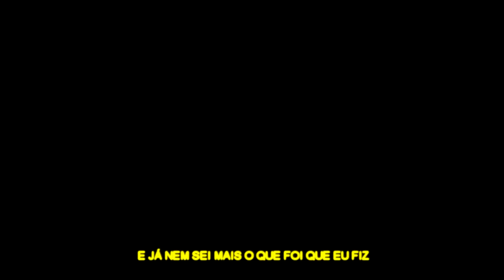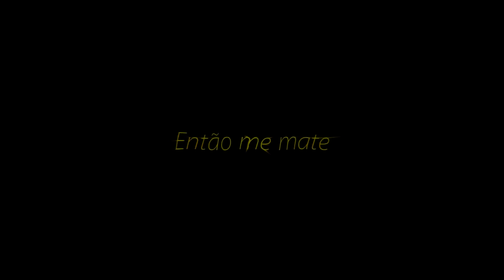♪ Desabafo Reiner Braun | Personalidades | AniRap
Participação Especial: @IshidaOficial

▶ Compartilhe

🔼 Contato Profissional 🔽

🔼Créditos🔽

▶ Voz/Letra/Mixagem/Masterização: AniRap
▶ Editor: Levi AMVs
▶ Beatmaker: @HunterMsc
▶ Thumb: @Teaga

🔼Letra🔽

EU SEMPRE TIVE UMA MENTE FRACA PRA ESTE MUNDO
ENTÃO EU ME ADAPTEI A TUDO

EU NÃO ERA O ESCOLHIDO ORA HERDAR O BLINDADO
E AO PERDER UM AMIGO EU GANHEI OUTRO LADO

EU PASSEI MUITO TEMPO AQUI
E JÁ NEM SEI MAIS O QUE FOI QUE EU FIZ

NOS ENSINARAM QUE PESSOAS AQUI SÃO DEMÔNIOS
ENTÃO MATEI METADE DELAS SEM PENSAR DUAS VEZES

ERA SÓ UM POVO INOCENTE QUE TINHA SEUS SONHOS
MINHA MISSÃO ERA ME INFILTRAR AO LADO DELES

EU CRIEI UM NOVO EU
PARA ME DISFARÇAR
SÓ QUE COM O TEMPO ESSA MENTIRA PASSOU A SER VERDADE
EU NÃO SEI QUEM SOU EU
EU NÃO VOU AGUENTAR
EU SOU UM SOLDADO ELDIANO OU GUERREIRO DE MARLEY

JÁ NÃO IMPORTA MAIS, TUDO FICOU PRA TRÁS
ENTÃO... ADQUIRI OUTRAS PERSONALIDADES

A POSTURA DO MARCEL VEIO APÓS PERDÊ-LO
MAS... NEM SEI SE ESSE SOU EU DE VERDADE

O MARCO DESCOBRIU O PLANO TEMOS QUE MATÁ-LO
A MINHA MENTE AINDA NÃO ENTENDEU

VENDO ALGUÉM QUE CONVIVI ALI SER DEVORADO
"ME DIZ POR QUE ELE MORREU?"

QUE PORRA ACONTECEU COMIGO?
SERÁ QUE QUE PASSEI TANTO TEMPO COM ESSA GENTE
QUE NEM ME LEMBRO MAIS QUAL É MEU OBJETIVO

REFRÃO (ISHIDA)

GUERREIRO OU SOLDADO
ME DIGA QUEM EU SOU
UMA MENTE DIVIDA
QUE SE MULTIPLICOU

TANTA DOR E TANTA AGONIA
UMA VERDADE QUE EU TENTO ESCONDER
NÃO VEJO ESPERANÇA AO PASSAR DOS DIAS
EU NÃO QUERO MAIS VIVER

DE CIMA DA MURALHA CÊ VIU A VERDADE
EREN DESCULPA PELO QUE TA ACONTENCENDO

MAS EU SOU UM GUERREIRO, ESSA É MINHA REALIDADE
É POR ALGO MAIOR QUE ELES ESTÃO MORRENDO

EU FALO ISSO... MAS EU NEM CONSIGO ACREDITAR
EU TO CANSADO DESSA GUERRA, EU TO CANSADO DE MATAR

NÃO VAI PARAR
NÃO IMPORTA O QUE ACONTEÇA
VOLTEI PRA CASA MAS ISSO NÃO FAZ COM QUE EU ACONTEÇA

EU FICO PRESO NO MEU PASSADO
E OBSERVO A NOVA GERAÇÃO
CHEGARÁ O DIA, GABI E FALCO
QUE ASSUMIRÃO ESSA MINHA MALDIÇÃO

O MONSTRO QUE EU CRIEI VOLTOU PARA SE VINGAR
EREN EU ME LEMBRO MUITO BEM DO QUE CÊ PROMETEU

EU ADMITO FOI MINHA CULPA OS TITÃS ENTRAR
FOI POR MINHA CULPA QUE NAQUELE DIA SUA MÃE MORREU

NAQUELE TARDE O MARCEL TINHA MORRIDO, O BERTHOLDT E A ANNIE QUERIAM ABOTAR A MISSÃO
EU CONVENCI ELES A CONTINUAR INVANDINDO, CIENTE QUE EU SERIA O HERÓI DA MINHA NAÇÃO

FOI POR MINHA CULPA, ENTÃO ME MATE
POIS DIANTE TUDO EU NÃO DESEJO VIVER MAIS
OUÇO MEU NOME, ELES ME CHAMAM
POR QUE NÃO DEIXAM EU MORRER EM PAZ?

REFRÃO (ISHIDA)

GUERREIRO OU SOLDADO
UMA MENTE DIVIDA
QUE SE MULTIPLICOU

🔼Tag🔽

Rap - Desabafo 9 『 Reiner Braun 』 | PERSONALIDADES | AniRap & Ishida  (@Prod Hunter​)